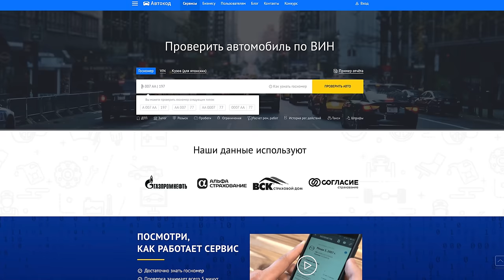АВТОМЕХАНИК РАССКАЗЫВАЕТ О ПРОБЛЕМАХ и НАДЕЖНОСТИ БМВ! ЦЕНЫ НА РЕМОНТ И ОБСЛУЖИВАНИЕ BMW С ПРОБЕГОМ!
В этом видео мы пообщаемся с человеком который последние 12 лет чинит БМВ. Он 8 лет отработал у официального дилера и последние 4 года владеет своим сервисом. Я приехал к нему по рекомендации одного из зрителей канала. Прошел ТО и предложил пообщаться на камеру. Вот что из этого получилось. Не объективно? Ваше мнение пишите в комментарии.
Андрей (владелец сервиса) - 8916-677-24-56